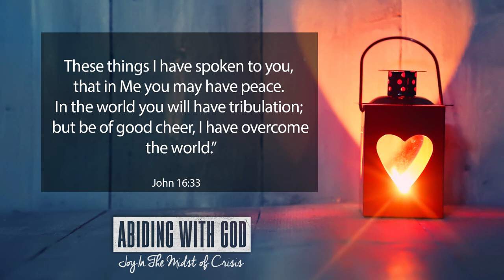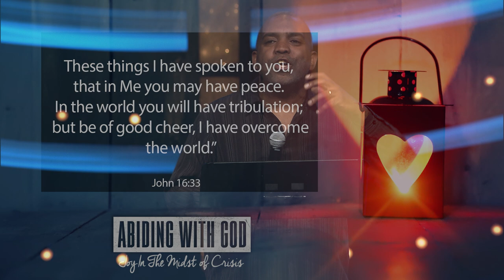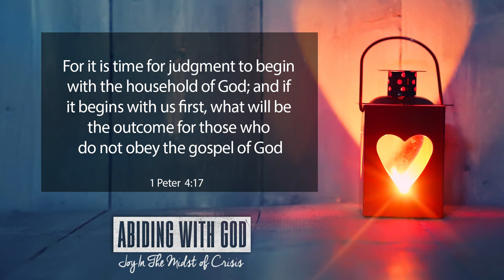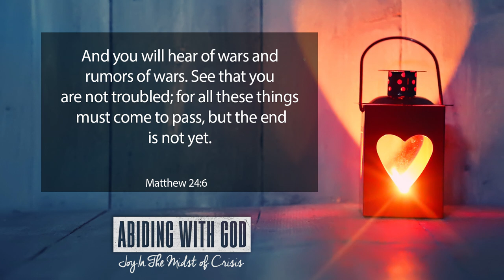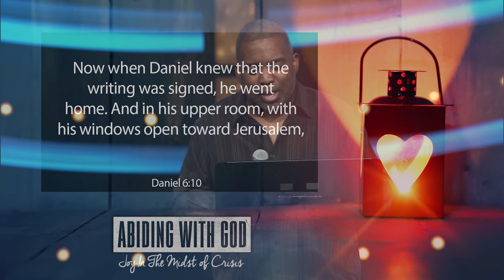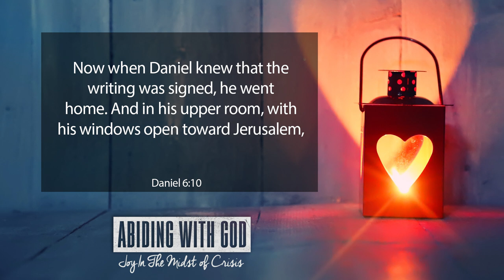Abiding with God: Joy in the Midst of Crisis - Stuart Greaves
God created us with the capacity to experience His kindness and to appreciate His beauty. He filled us with His Spirit to open our eyes, ears, heart and mind so we can know and love Him. Jesus came to show us the Father and to tell us that we can love Him the same way He loves us, completely.